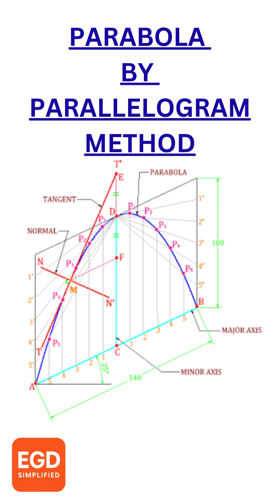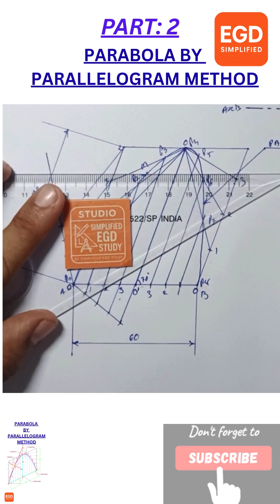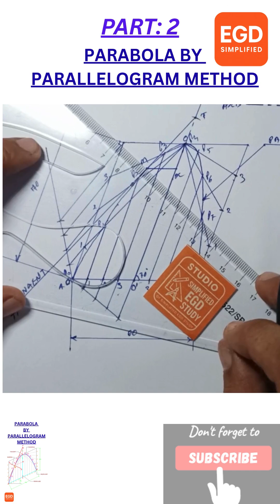Parabola by Parallelogram Method 1| Part 2 | Engineering Graphics Shorts | EGD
Continue learning Parabola construction using the Parallelogram Method in this Engineering Graphics short (Part 2). A must-watch for GTU students and learners of Engineering Graphics & Design (EGD). 🎯

📌 Topics Covered:

Completion of Parabola construction

Clear step-by-step explanation

Exam-focused guidance for GTU EGD

This method is part of Engineering Curves & Conic Sections – one of the most important topics for your exams. Don’t miss out on the complete series of Parabola construction methods on our channel!